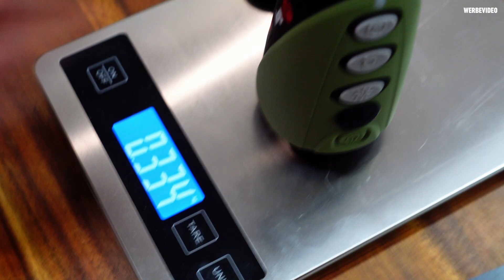Der perfekte Einsteiger inkl. WLAN - das Infiray Eye E3w Wärmebild-Handgerät vorgestellt 📦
Marco stellt in diesem Video das Infiray Eye E3w Wärmebild-Handgerät vor. Durch das gebotene Preis-Leistungsverhältnis ist das E3w aus der Eye Serie besonders für Einsteiger der Wärmebildgeräte geeignet.
Noch Fragen? Dann ab in die Kommentare damit. Waidmannsheil 🌿🐗
WÄRMEBILDGERÄT:
TESTBERICHT:
FULL SERVICE PAKET:
Zu jedem gekauften Wärmebildgerät erhältst du automatisch das neue Full Service Paket kostenfrei dazu! Welche Vorteile du damit genießt, findest du unter: